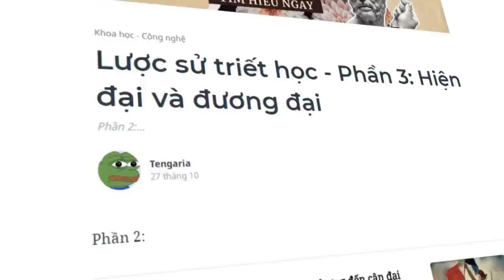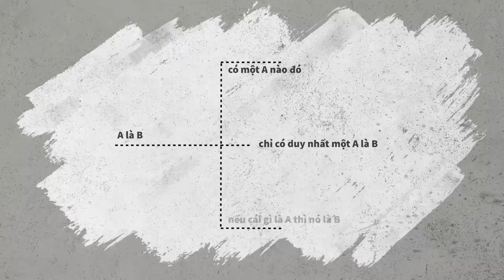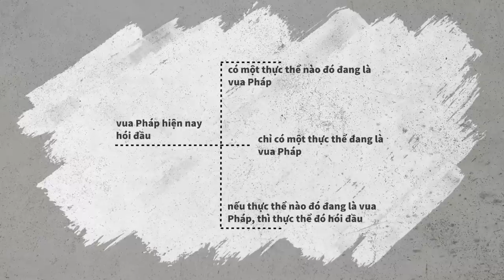TRIẾT HỌC đã có ngày hôm nay như thế nào? | Tengaria | THẾ GIỚI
TRIẾT HỌC đã có ngày hôm nay như thế nào? | Nhện lịch sử | Tengaria | SPIDERUM

Phần 2 đã sơ lược nền triết học từ giai đoạn Phục hưng tới thời cận đại với những bước chuyển mình mạnh mẽ và đầy tươi mới. Tới thời hiện đại, triết học dần trở nên thực tiễn, ngoài ra còn khám phá nhiều chủ đề ngách, mở ra vô vàn những hướng đi mới cho các triết gia.
Ghé Nhà sách Spiderum trên SHOPEE ngay thôi các bạn ơi:
Nội dung:
00:00 - Start

Bài viết: Lược sử triết học - Phần 3: Hiện đại và đương đại
Được viết bởi: Tengaria
Giọng đọc: Pinkdot
Editor: Hikari